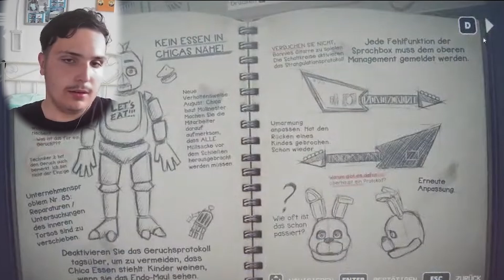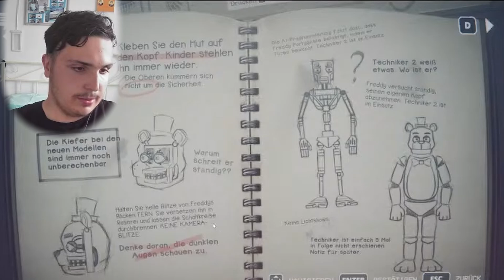Wir haben Freddys einen SCHOCK Verpasst in FNAF: Into The Pit